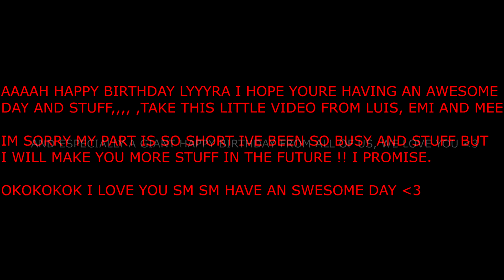HAPPY BIRTHDAY LYRA [WORM]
IM RUNNING OUT THE DOOR BUT I LOVE YOU  HBD

SO NOW THAT IM HOME

THANK YOU TO EMI, AND LUIS FOR HELPING ME OUT WITH THIS 'W'!!!

parts:

3. Me!